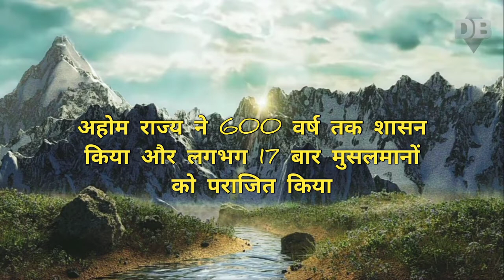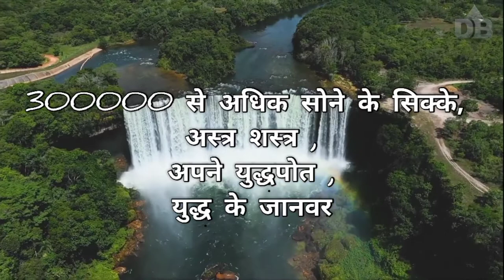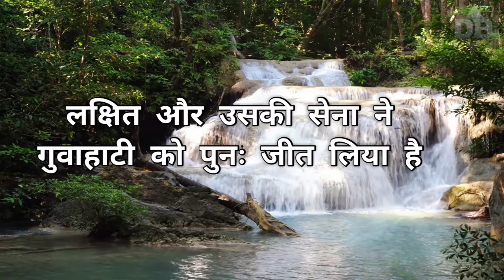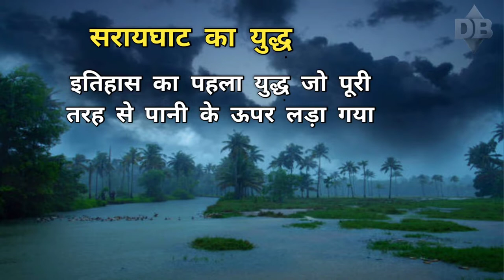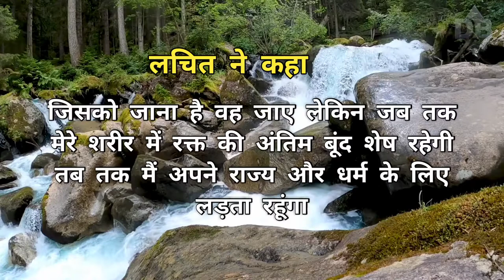सरायघाट का युद्ध : जब ब्रह्मपुत्र नदी खून से लाल हो गई थी | Saraighat Battle | NHF history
जय श्री आदिशक्ति
NHF is First International Documentary Channel of BHARAT .
We are providing content for caring Earth with Our Scientists and spreading Science , Wildlife and Nature , Future & Technology .
Jai Sanatan , Jai Aadishakti

# मुझे भूल तो नहीं गए